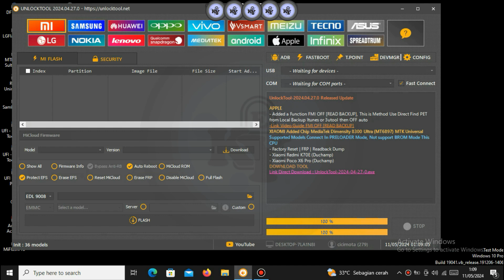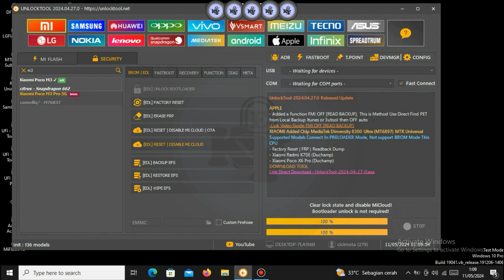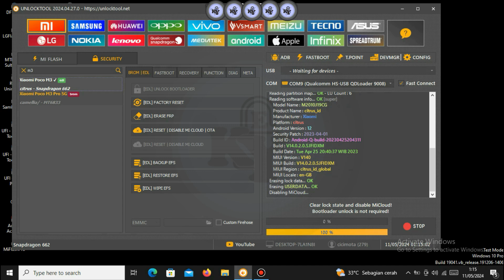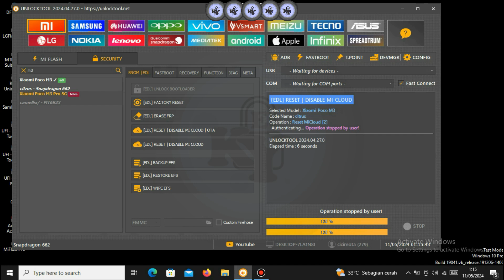mengatasi poco m3 lupa micloud